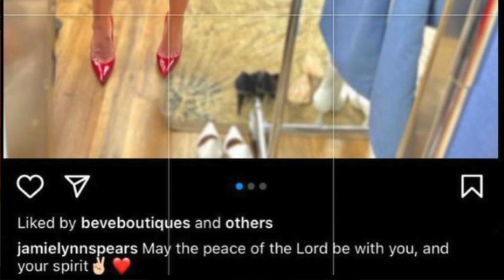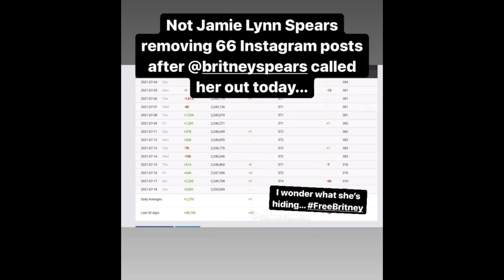BRITNEY SPEARS CALLED OUT SISTER JAMIE LYNN SPEARS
Britney Spears CALLED OUT HER SISTER JAMIE LYNN SPEARS